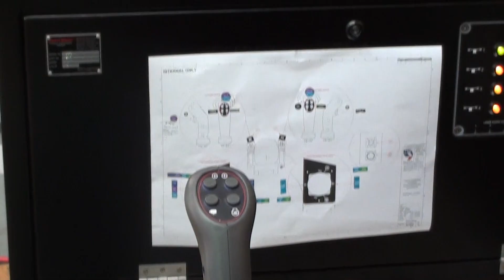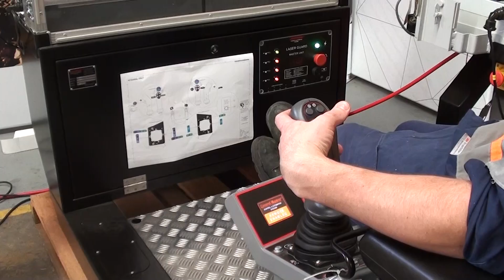Teleremote Control MacLean BH3 Drill by RCT - commissioning & test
RCT CUSTOM - When a client required a customised solution for their underground secondary drill, they approached long term technology partner RCT. Always looking for ways to maximise safety. They saw the need for their operators to control the secondary drill as safely as possible and take productivity to the highest level. To attend client’s specific requirements, the experts and engineers of the RCT Custom team delivered a customised, state-of-art solution – the ControlMaster® Teleremote System. The system has met client’s requirements, as it removes the operator from the dangerous area to a secure location in a specialised control room to operate the drill. Operators’ fatigue and stress will reduce, allowing for an increase in productivity. RCT Custom doesn’t just answer your problem – we have the expertise and resources to bring your solution to life, regardless of size or scope of the project. or email .